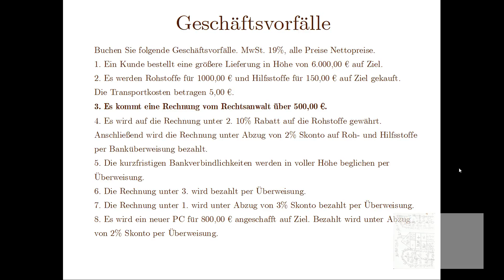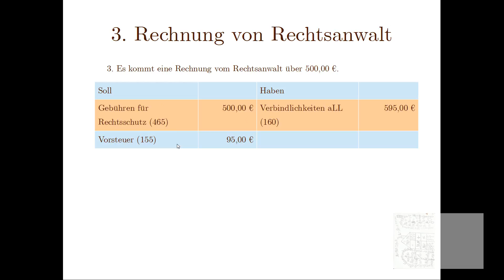2c. Die ersten vier Buchungen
Der dritte Geschäftsvorfall: Rechnung vom Rechtsanwalt.